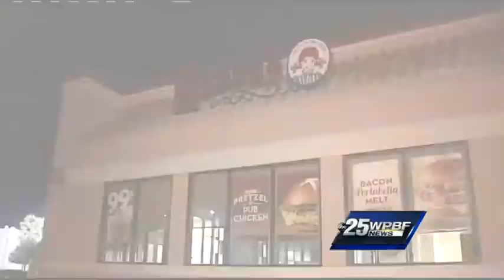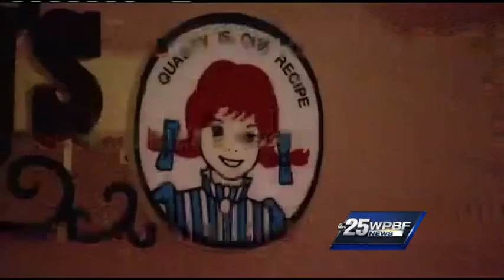Suspect in fast-food robbery spree arrested after chase, crash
A suspect in a fast-food robbery spree is behind bars, but not before leading police on a chase that ended when he crashed in Ocean Ridge.